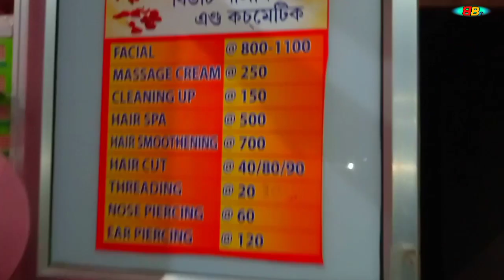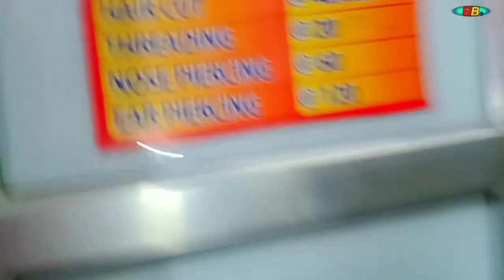ধুনীয়া হব বিচাৰিছে নেকি?? কি কি কৰিলে ধুনীয়া হয়!! মই ধুনীয়া হয় নে😮🥰